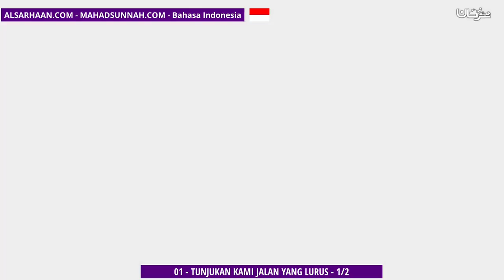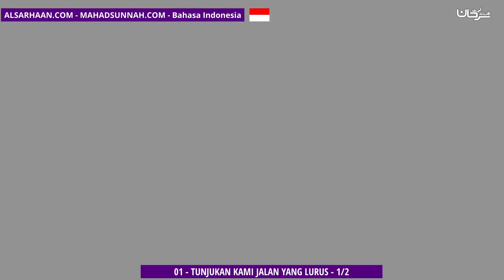01 Tunjukan Kami Jalan Yang Lurus 12 اهدنا الصراط المستقيم